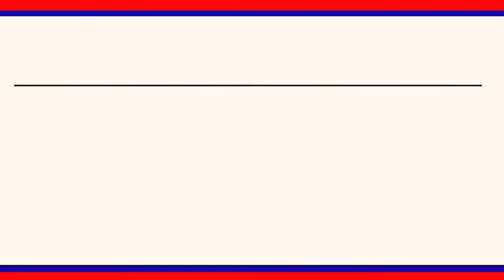ప్రపంచ మత్స్యకారులుదినోత్సవం వేడుకలను రాజన్నజిల్లా ముదిరాజ్ యూత్ఆధ్వర్యంలో ఘనంగానిర్వహించారు|LRTNEWS